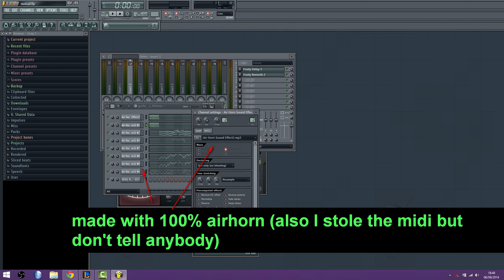Street Fighter - Guile's Theme AIRHORN AMBIENT REMIX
The only sample used is Airhorn, it's used for the bass, lead, EVERYTHING. This is definitive proof Guiles theme really does go with everything. Note that unlike other Airhorn "remixes", I actually tried to make this sound as good as airhorn possibly can.